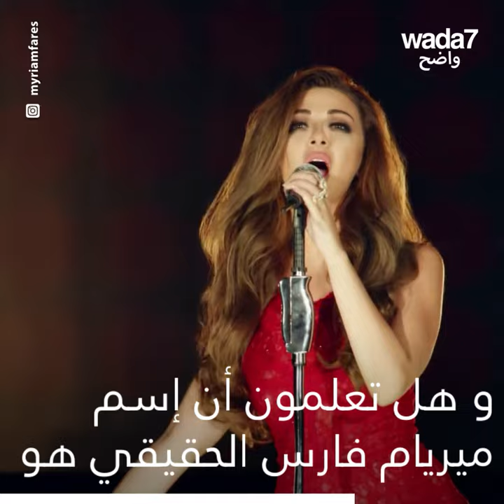إكتشفوا أسماء أشهر الفنانين الحقيقية 🎶😱😍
إكتشفوا أسماء أشهر الفنانين العرب الحقيقية... بعضٌ منها قد يصدمكم !🎶😱😍